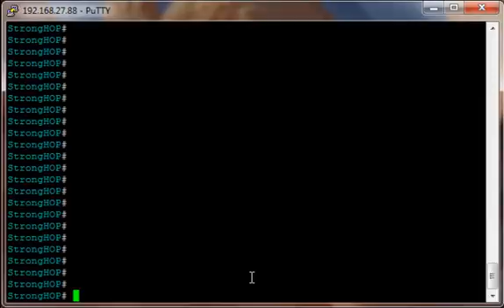SHEL mini stories: List all files on StrongHOP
This video displays how to list all files on the StrongHOP